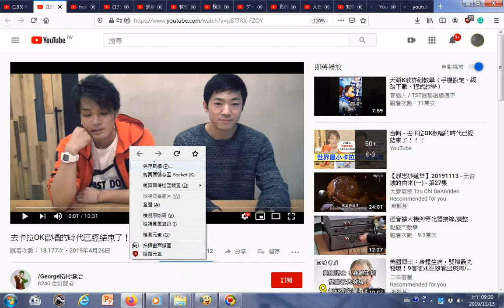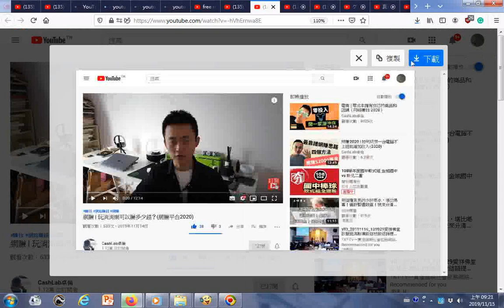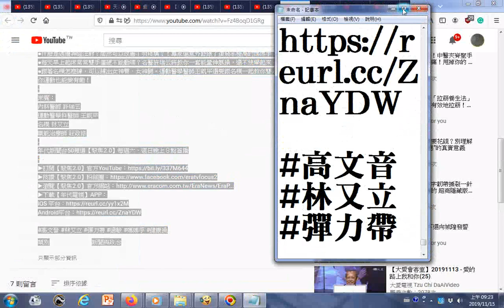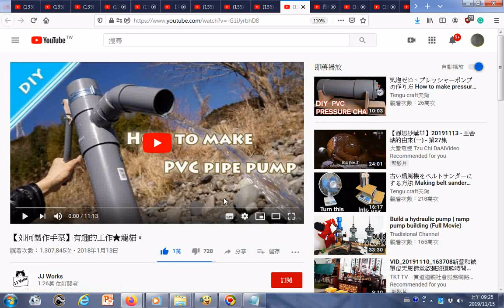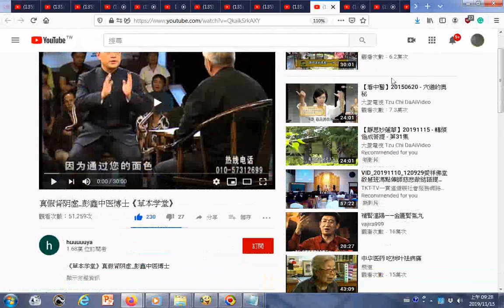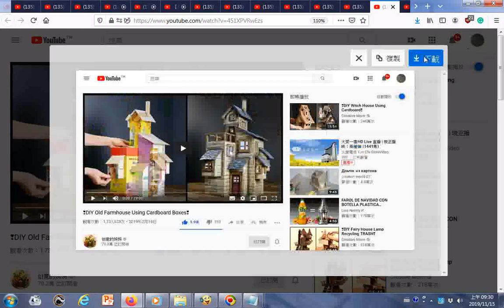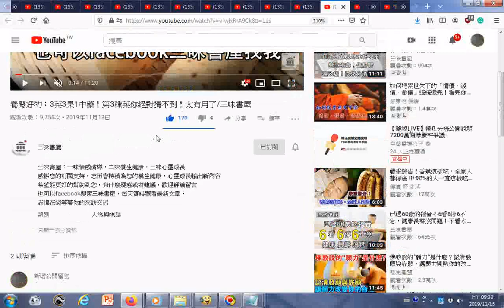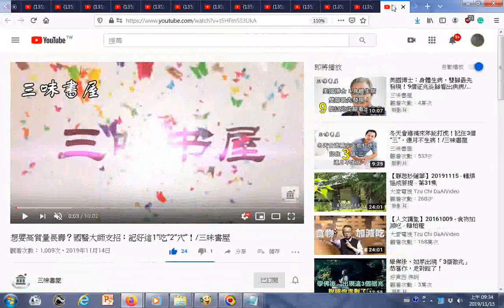瀏覽05 影片目錄含中醫學、養生 藝術工藝創作影片 附加的聲音是THE THREE TREASURES OF TAO三寶心法中英對照 html 由善書圖書館網站分享